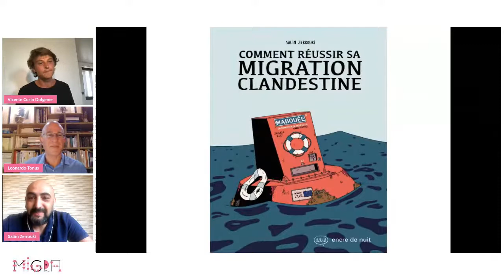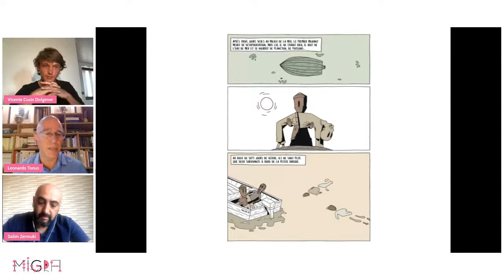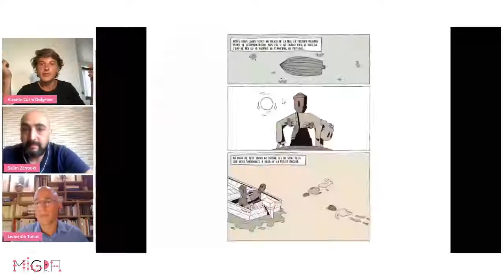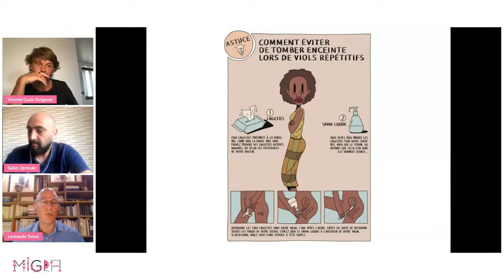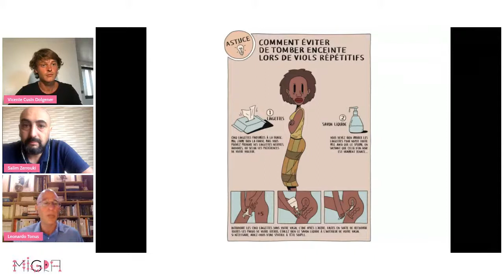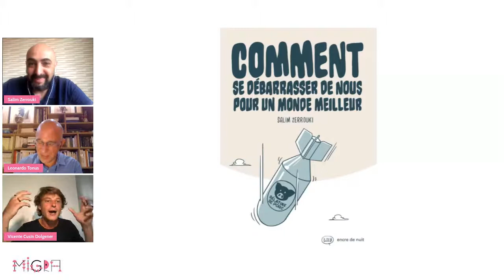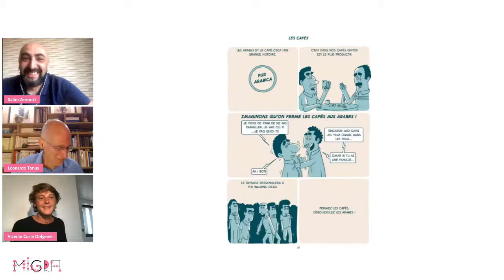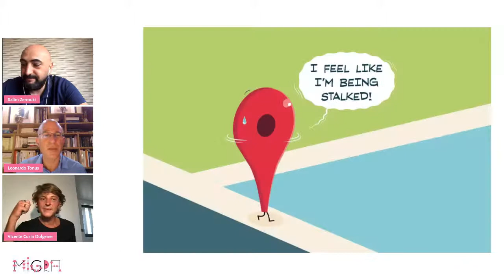Como ter sucesso em sua migração clandestina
Convidado: Salim Zerroucki

Moderadores: Leonardo Tonus (Sorbonne Université) e

Vicente Cusin Dolgener (Faculdade de Letras, Universidade de Lisboa)